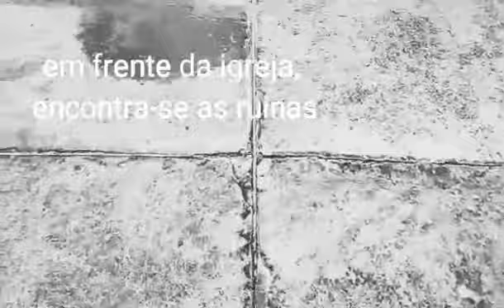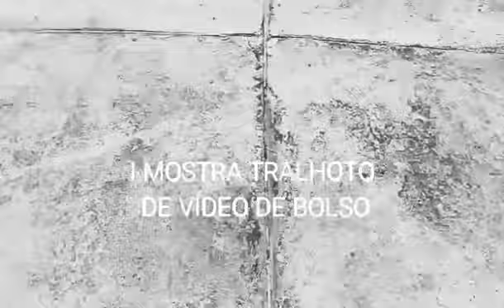NOSSA SRA. DO CARMO